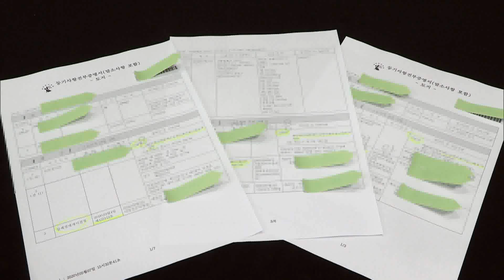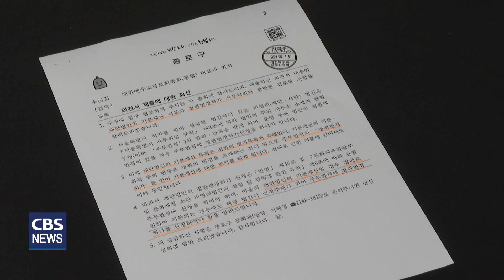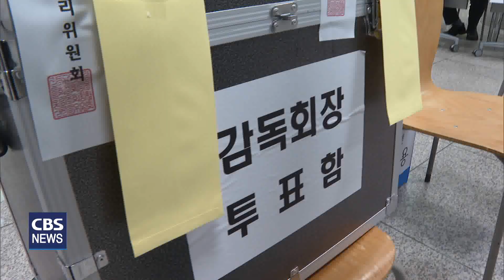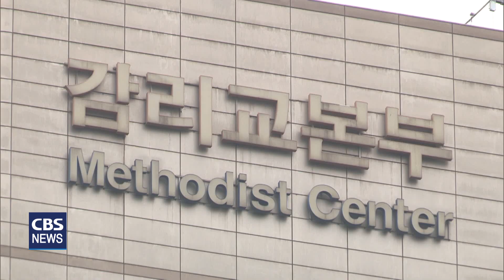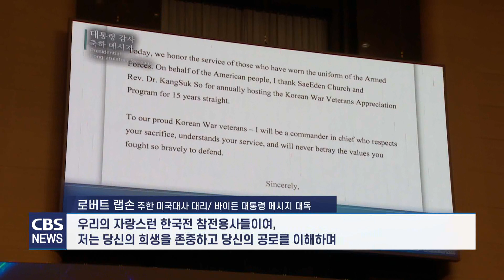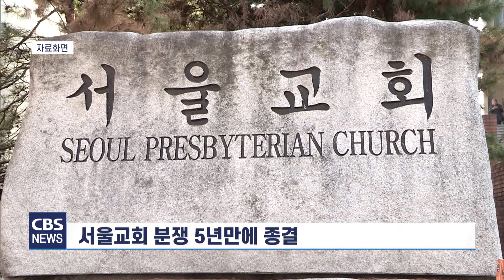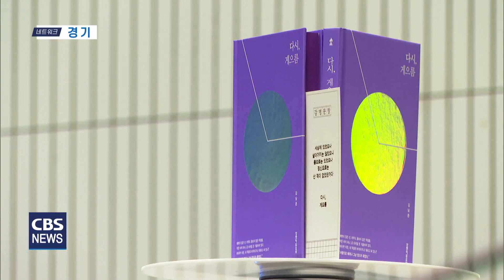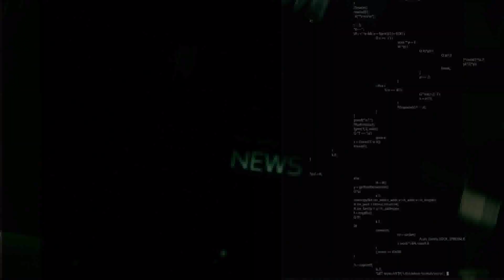[CBS 뉴스] 2021년 06월 23일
1. 통합 서울노회유지재단 교회 강제경매 사태 불안감 커져

통합 서울노회유지재단 교회 경매 사태로
일선 교회들 사이에 불안감이 커지고 있습니다.

서울노회유지재단문제 특별대책위원회는
재단 가입 부동산은 강제경매에서
오히려 재산을 보호받을 수 있다는 점을 적극 알려
교회들의 불안감을 진정시키기로 했습니다.

2. 감리교, 교회 현실에 맞는 법개정 고민중

기독교대한감리회는 올해 정기총회를
교단 헌법인 장정을 개정하는 입법의회로 진행할 예정입니다.

교단장 관련 소송으로 긴 시간 동안 내홍을 겪었던 만큼
올해 입법의회에 대한 관심이 큰 가운데,
감리교단 안에선 교단법을 어떻게 바꿀지
다양한 의견이 제기되고 있습니다.

3. 새에덴교회, 해외 참전용사 온라인 초청 “늘 잊지않겠습니다”

경기도 용인시 새에덴교회가
한국전 참전용사들을 온라인으로 초청해
감사의 시간을 가졌습니다.

코로나 여파로 초대형 LED로
해외 참전용사와 가족들을 초청한 새에덴교회는
생존 참전용사들의 젊은 시절을
메타버스 기술로 복원하는 뜻 깊은 시간도 마련했습니다.

4. 신천지 피해 가족, 이준석 대표 면담 요청

이만희 교주의 2심 재판을 앞두고,
신천지 피해가족들이
이단 사이비 종교 문제 해결을 위한
정치권의 노력을 촉구하고 나섰습니다.